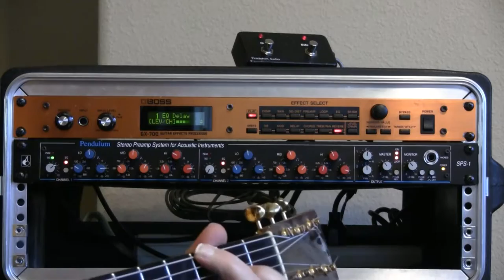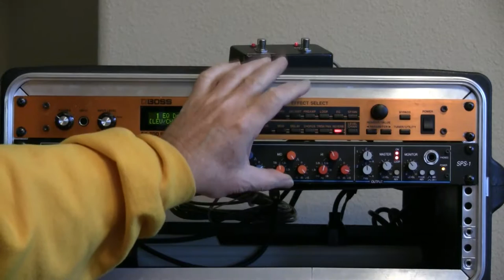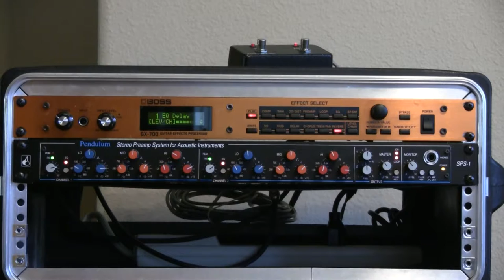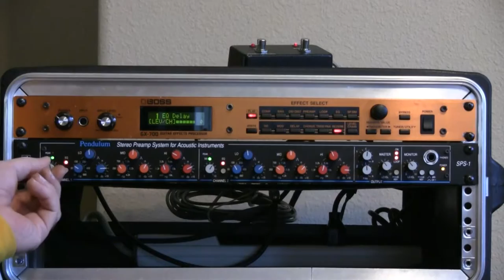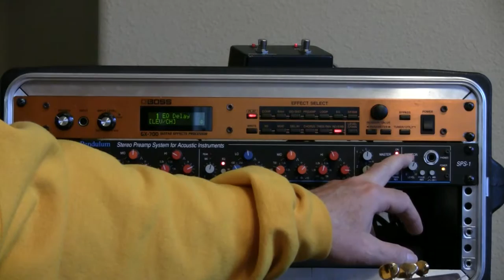Pendulum SPS-1 Acoustic Preamp Demo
Selling online now!